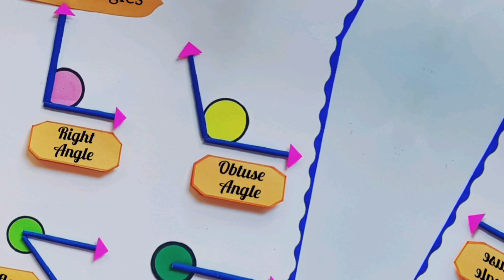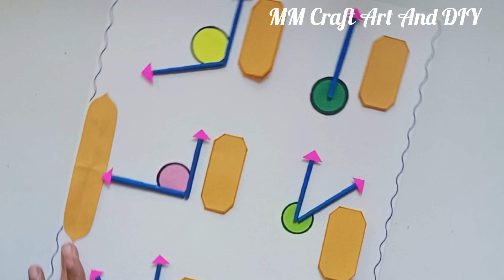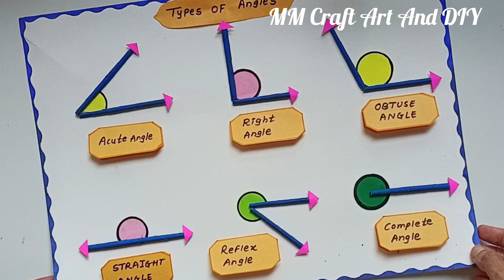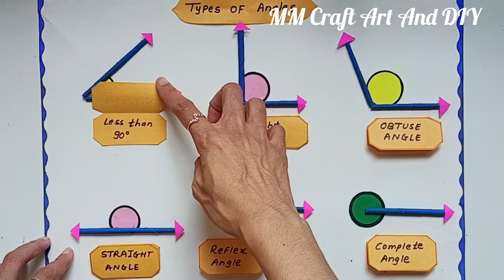Types Of Angles Maths TLM/ Types Of Angles Maths Project/ Maths Chart/ Maths TLM Easy/ Maths Project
Types Of Angles Maths TLM/ Types Of Angles Maths Project/ Maths Chart/ Maths TLM Easy/ Maths Project@mmcraftartanddiy